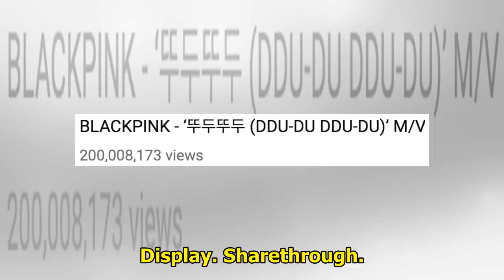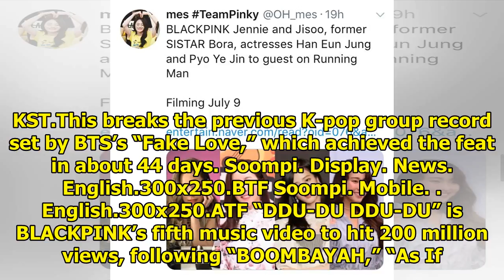BLACKPINK’s "DDU-DU DDU-DU" Becomes Fastest K-Pop Group MV To Reach 200 Million Views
Display. Sharethrough. Soompi.1x1 BLACKPINK has set a YouTube record once again! See Also: BLACKPINK...